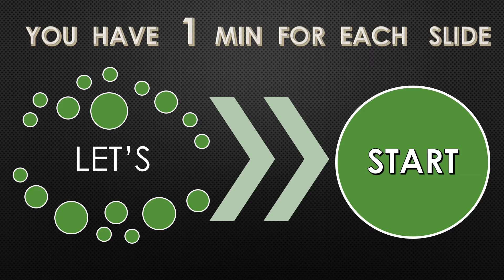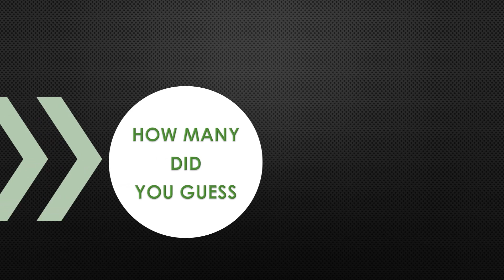FIND THE DIFFERENCE | HARD CHALLENGE | SPOT 3 DIFFERENCES | 7 RIDDLES IN 1 MIN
GOOD LUCK !